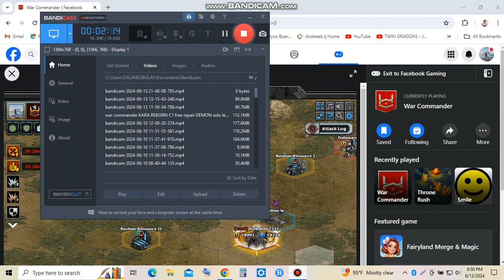war commander PVP BULAY VS HIZBOLLAH full def online flat